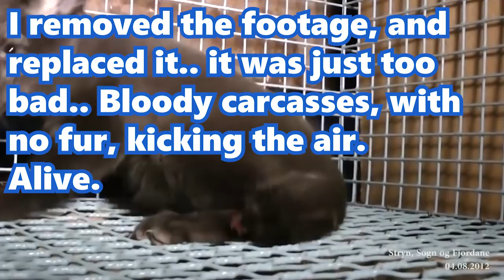The truth behind tails and furfarming [WARNING graphic content]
SKIP GRAPHIC CONTENT, Content from 07:07 to 09:21
(click last number to skip, first number to start graphic content)
Remember, you're not paying for a product. You're paying for an animals life.
custom captions by Felix, thank you!

Hi everyone!
So I did research..
And I can surely tell you..
I'll have nightmares from this.
I've seen foxes, skinned alive. Hang up, pulling down fur from bloody carcasses. Bloody bodies kicking, screaming, trying to escape as they bleed to dead.

That's how chinese furfarming (aliexpress, wish, 70% ebay, 70% amazon) works..

I've seen foxes being electrocuted. Sometimes once is enough, sometimes 20min long until the fox finally dies. This is 'humane' furfarming. They say: 1 chock which directly 'deactives' the brain and any nerves from working. Heart stops immediatly and they experience no pain other than fear for the shok. However in reality, only 40% of foxes die in once. 60% has to be electrocuted multiple times or for long periods of time. Many, are still alive when being skinned. Another method is gas. A toxic gas will fill a chamber full of foxes until, 5 to 20 minutes later, they all either die of the toxics, or sufficate as there isn't any air. Another way is some kind of pain killer, which the vet gives your dog when you put your dog to sleep.. this is 'humane' furfarming by law. Done in Europe and America.

I've seen animals, screaming till dead..
I've seen 4 week old cubs without paws and tails..
I've seen adult foxes Bite themselves till they die..

I've done research.. for this video..
And that's why I want to share this with you.

In this video however, I tried to keep the graphics not Too shoking. While still showing reality.

But be aware I show graphic content in this video, which includes dead animals, hurt animals and physical abuse.

I'll talk in this video about the differences in outlook, cost, quality, cruelty,.. between your cheap wish/aliexpress tails, your average tail from a local market or amazon and your High qaulity, expensive tails from wish and individual breeders/taxidermists etc.

I hope this information is helpfull, and might teach u something you didn't know yet.

Please, if you buy a real fur tail, know that tails are never completely innocent. Check where you're buying from and how they work. Think before you act.

-Etsy shops
like : Lykos leathers ,Oakenfoxshoppe, ValkyrjaAllure (buys from furtails, but unlike with furtails you can chose your specific tail), WhiteRabbitTaxidermy, TheWildThingsPassion,HideItAwlLeather, Vfurs is recommanded but a big furfarm rather than also taxidermy like others so far

-Local markets
Look out for christmas markets, or other of such kinds. Those often have tails.

-Local comic(/anime/larp/art/..) conventions.
I actually buy most of my tails from local comic conventions. Those are usually small business/hobby furfarmers or taxidermists instead of big companies.

-The tail shop
An instagram store

-Wylder taxidermy
An instagram store

-Glacierwear
This is a big furfarm but people in the community say the tails are very high quality, it's from america so cruelty should be duable but I'm not sure how cruel they are.

-Furtail / furtails , a known american furfarm. Unsure how cruel exactly but people say the quality is good.

-Some specific amazon shops, like forison and ursfur (recommended by a ytb watcher)

-Local taxidermists , vulture culture, fur collectors and craftman. Check facebook groups, websites, forums!

-Directly from local furfarms if your laws are to be trusted and you can research the furfarm before getting a tail.

-Roadkill, you can also do this yourself with some experience and craftmanship. Check your roads, forests,.. and collect furs yourself.

Thanks to 'Mama Hanji', I can share you a link of a blog they made about tail, fur and other animal-part selling suppliers

PLACES I ABSOLUTELY DON'T RECOMMAND:

-Wish (cruel chinese furfarm, no laws around treating animals)
-Aliexpress (same)
-Alibaba (same)
-70+% of amazon (same)
-70+% of ebay (same)
-any giant furfarm should not be trusted untill further research.
-any furfarm that's not from Europe or America

Credit to 'Mama Hanji' for making me aware of 'beavercat tails' (and possible other sold furs and tails on chinese websites) that are actual dog and cat tails. (chinese furfarming is also explained in this blog)
I got permission of owner/creator to use this song.

WOOF!
PD